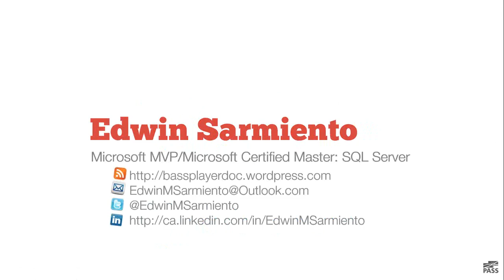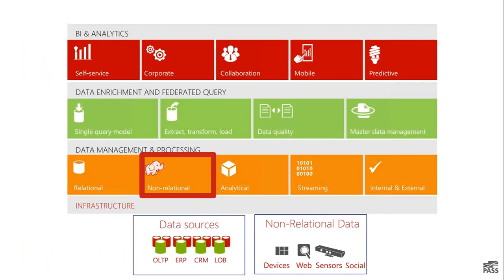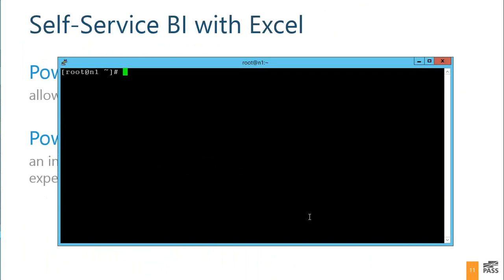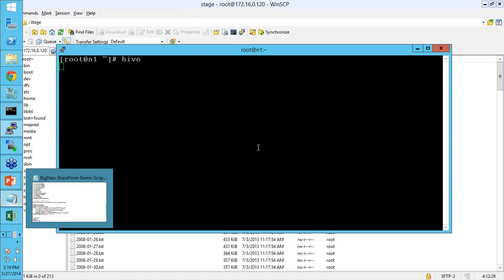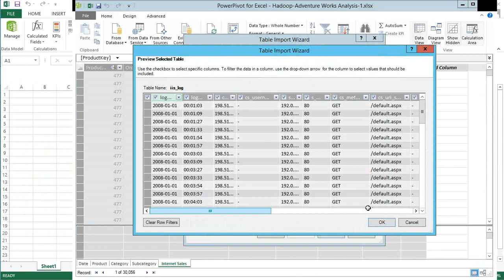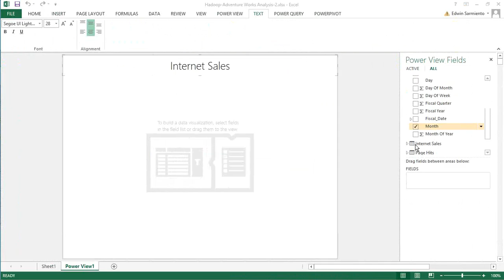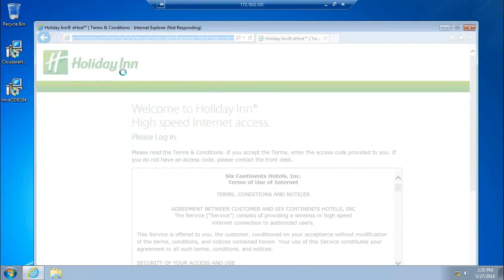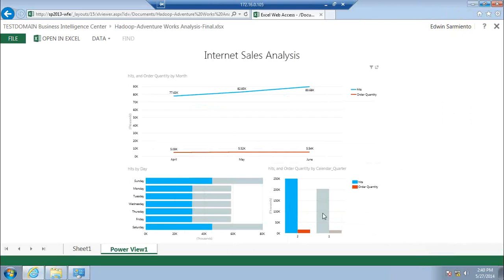May 2014 Session, Edwin Sarmiento: INTEGRATING BIG DATA WITH SHAREPOINT 2013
Are you currently working with big data? Do you wish it were easy to share that information with key stakeholders in your organization? In this demo-driven session, you will learn how to take the analysis you've done and share it with the entire organization via SharePoint 2013. We will look at surfacing big data via Excel with PowerView and eventually publishing it in a SharePoint 2013 farm. We will also look at the security and performance implications of integrating big data with SharePoint 2013, so you will be able to properly design your Business Intelligence infrastructure.

Author:
 Edwin M Sarmiento is a Microsoft Certified Master & SQL Server MVP from Ottawa, Canada. He specializes in high availability, disaster recovery and system infrastructures running on the Microsoft server technology stack - ranging from Active Directory to SharePoint and anything in between. He lives up to his primary mission statement -- "To help people and organizations grow and develop their full potential."